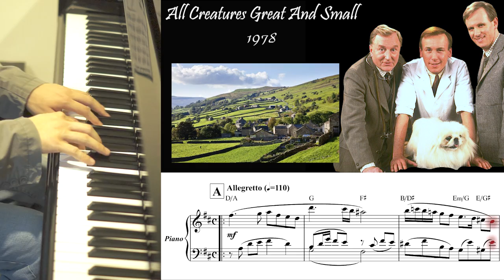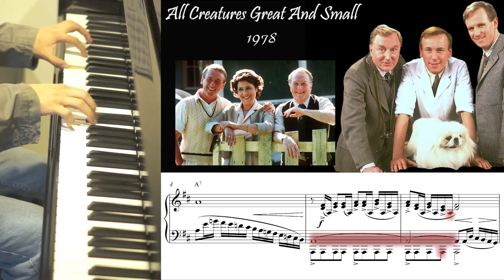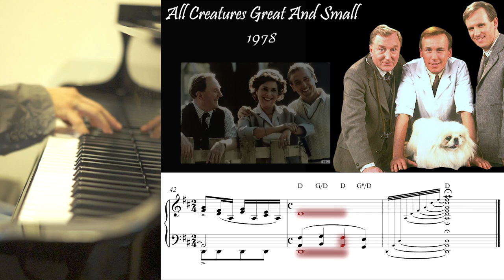"All Creatures Great And Small Theme"-Piano Cover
Piano: Heintzman 186
Micro: AT-2035, Rode NT-1, Behringer C-2

Générique de la série britanique "All Creatures(great and small)".

Opening title from the British Tv Show "All Creatures(great and small)".